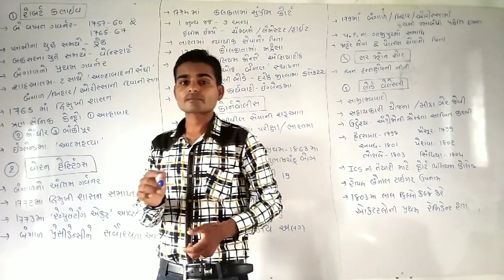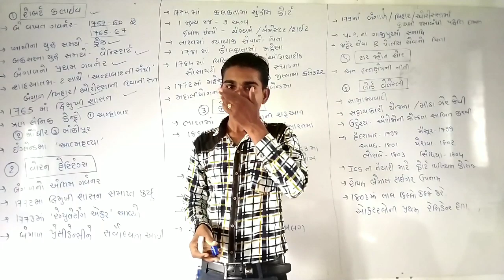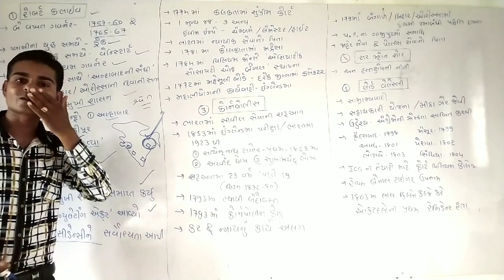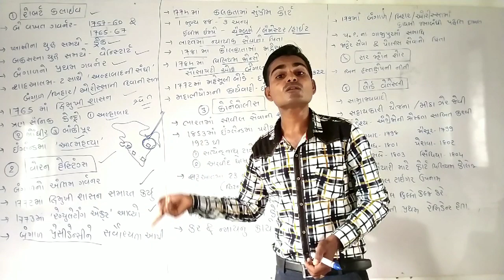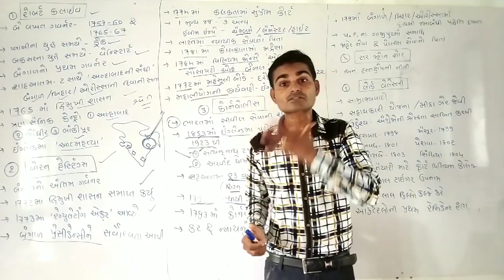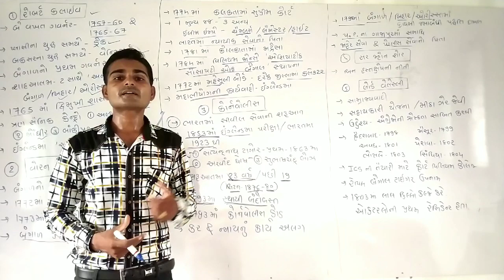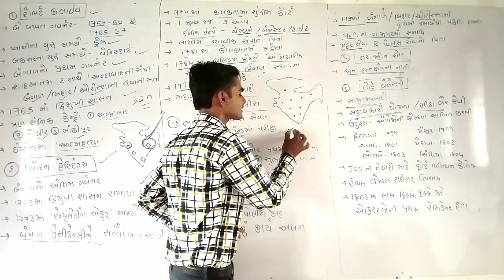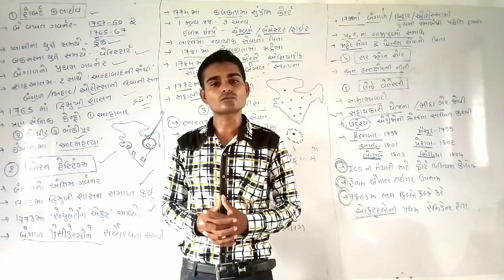Indian governor|| ભારતના ગવર્નર// part-1//રોબર્ટ કલાઈવ:વોરન હેસ્ટીગ્સ:વેલ્સલી